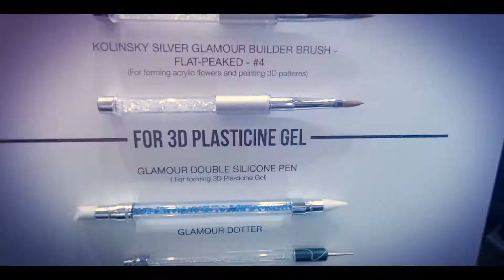Nail Trends, Products & Shows in BEAUTY MACEDONIA Summer 2019!!!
Τα Πάντα για τους επαγγελματίες Περιποίησης Άκρων, στην Μεγαλύτερη Έκθεση Ομορφιάς!!!